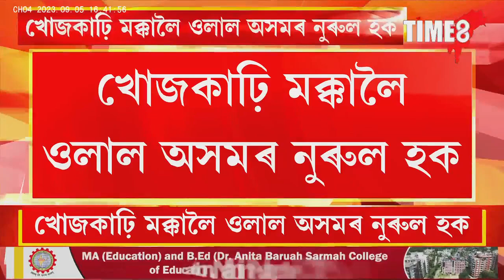BigBreaking খোজকাঢ়ি মক্কালৈ ওলাল অসমৰ নুৰুল হক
BigBreaking খোজকাঢ়ি মক্কালৈ ওলাল অসমৰ নুৰুল হক,নগাঁৱৰ পৰা খোজকাঢ়ি মক্কালৈ ওলাল নুৰুল